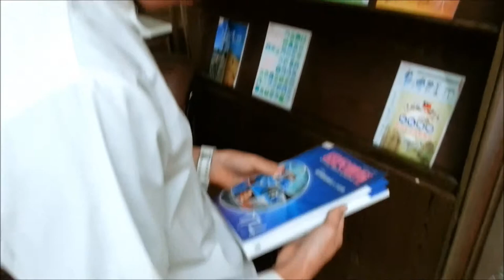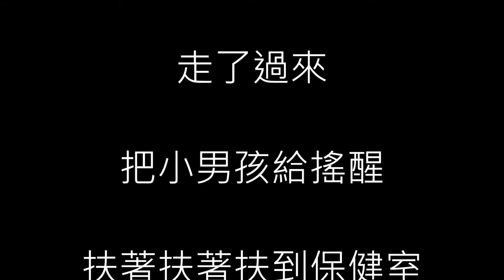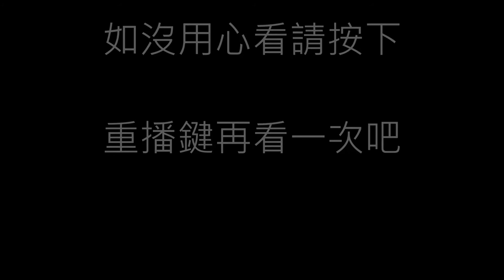達德商工-觀三乙服務品質多元評量 18 44